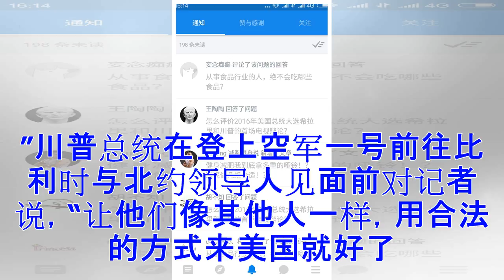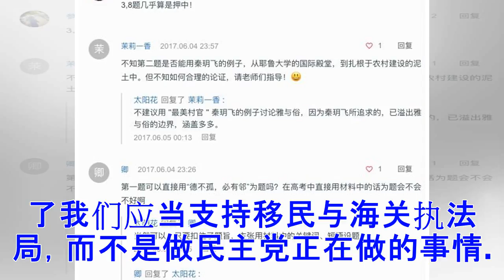♡川普：不要用非法的途径来我们的国家。这就是解决问题的办法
美国联邦探员逮捕非法移民(美国移民与海关执法局提供) 川普说移民问题完全可以由移民自己解决。 “告诉人们不要用非法的途径来我们的国家。这就是解决问题的办法。”川普总统在登上空军一号前往比利时与北约领导人见面前对记者说，“让他们像其他人一样，用合法的方式来美国就好了。” 川普总统再次把非法移民与美国不断上升的犯罪率联系起来，并称赞了美国移民与海关执法局打击犯罪的努力。 川普说，“他们打击MS-13黑帮团伙和其他非法移民的事迹证明了我们应当支持移民与海关执法局，而不是做民主党正在做的事情。”川普还说，”民主党想要敞开的边境，而且他们不在乎犯罪。“